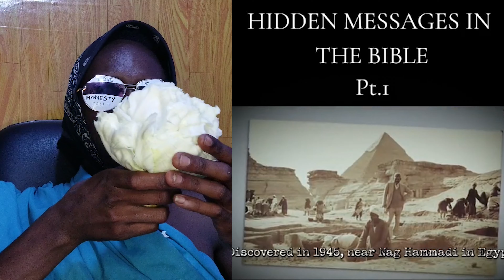Creepy TikToks that will make you rethink reality. REACTION (episode 620)